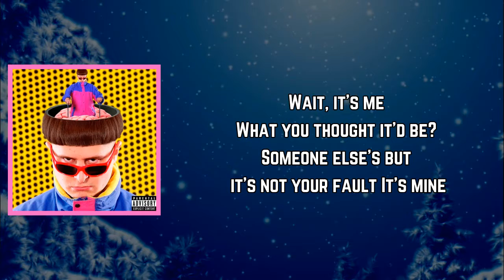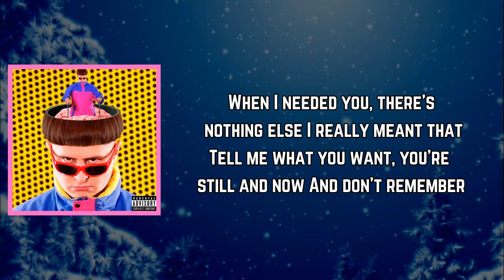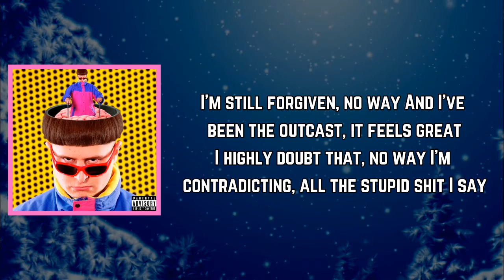Oliver Tree - Me, Myself & I (Lyrics)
Me, Myself & I Lyrics:

Verse 1]
You, oh, you
You're fallin' through
Got me thinking, but it's still not you though
Wait, it's me
What you thought it'd be?
Something else is
But it's not your fault, it's mine

[Pre-Chorus]
I'm still forgiven, no way
And I've been the outcast, it feels great
I highly doubt that, no way
I'm contradicting all the stupid shit I say

[Chorus]
You know I don't speak out
I'm feeling fairly weak and I can barely speak
I started to freak out
'Cause I can barely talk, I feel too weak to walk
I'm trying to leave now

[Refrain]
Oh, no way
Myself included
I don't really wanna be that way
No, no way
Myself included
But you, oh, you, you're fallin' through

[Verse 2]
No way, I thought it's great
What the hell was some kind of mistake?
That's you, what you thought it'd be?
Maybe something but it's not included
When I needed you
There's nothing else, I really meant that
Tell me what you want
You're still and now and don't remember

[Bridge]
Oh, no way
Myself included
No, no way
Myself included